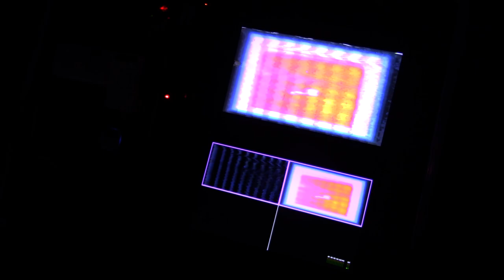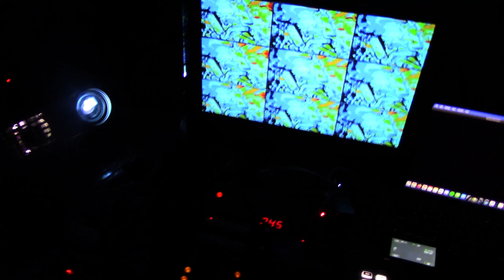Hamilton Opticks Group at Factory Media 20th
Presented abstract fish animated with ZIM by wiggling Bezier points of Blobs.  Also added sound reactive bubbles.  What a cool event

if you resize window then refresh app - also press to get mic access.